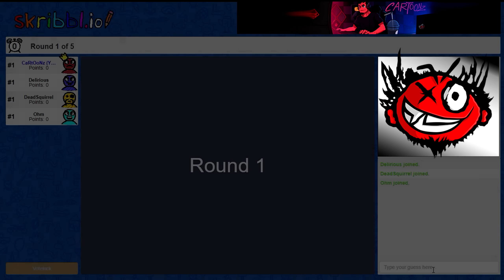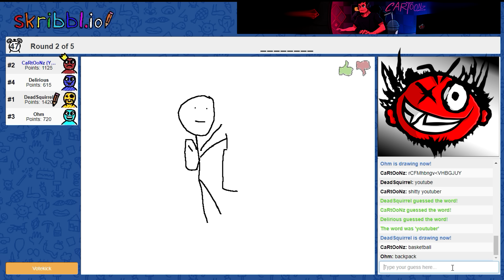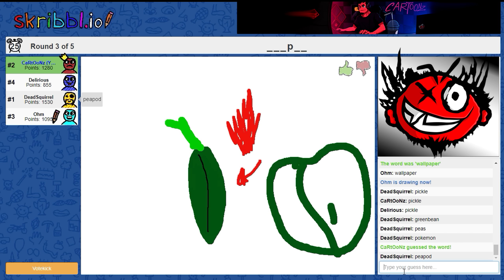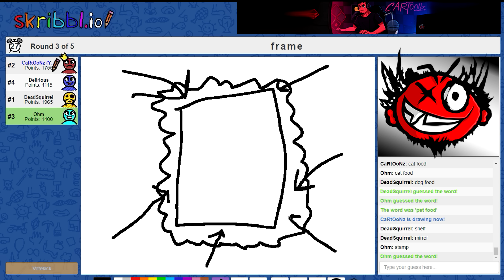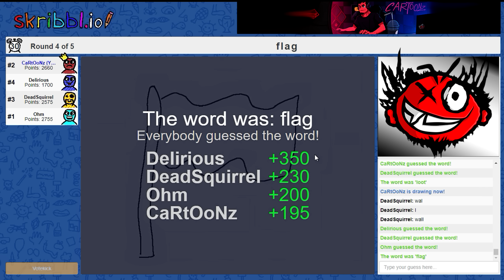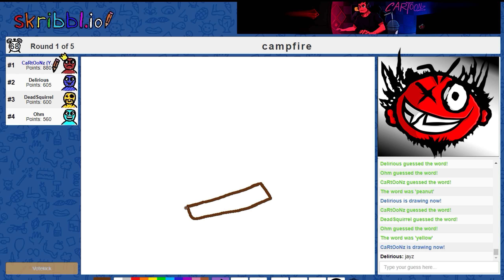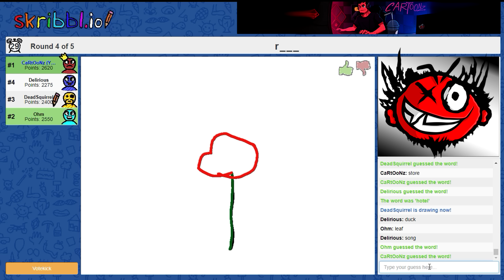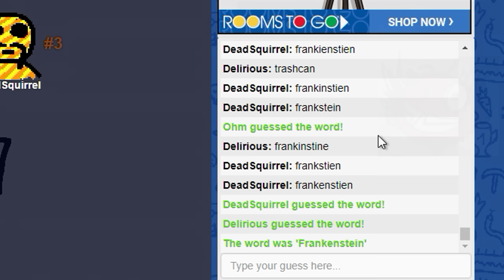WEE CNAT SPEEL VRY GEWD! | Skribbl.io: Pictionary Game (w/ H2O Delirious, Ohm, & Squirrel)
Greensboro, NC
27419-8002